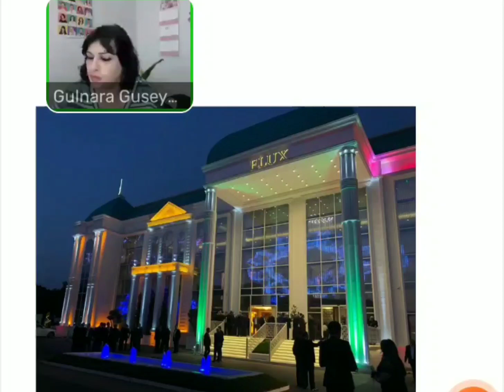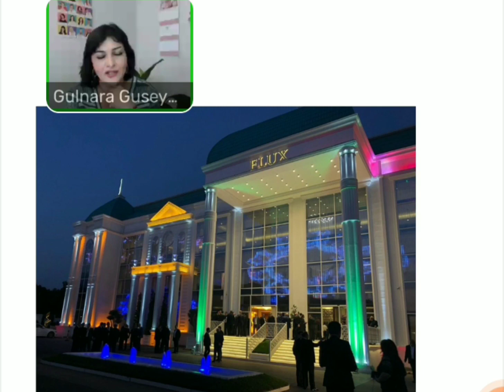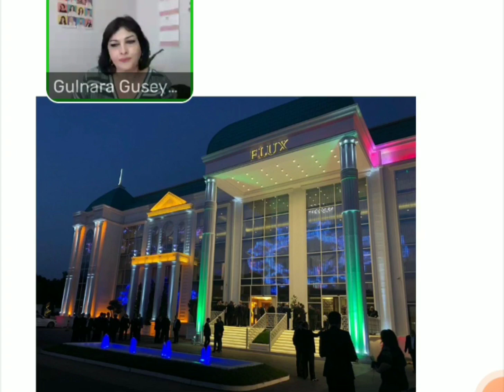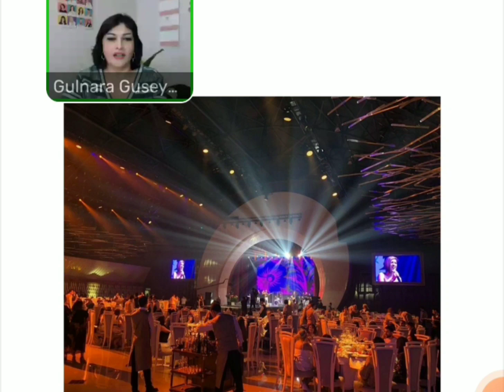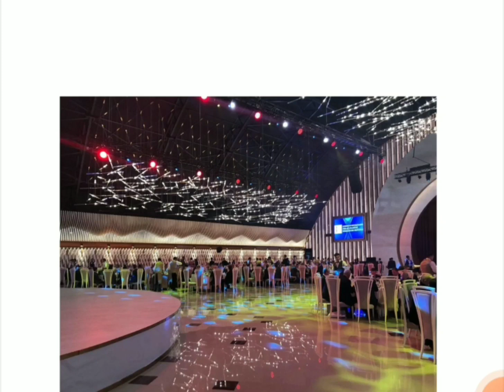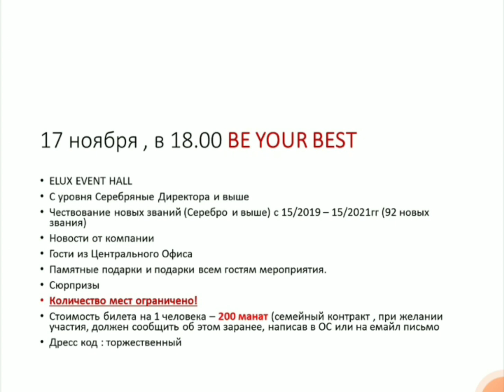FABERLIC AZERBAYCAN GUMUS VE YUKSEK RUTBELI LIDERCUN TEDBIR 17 NOYABR